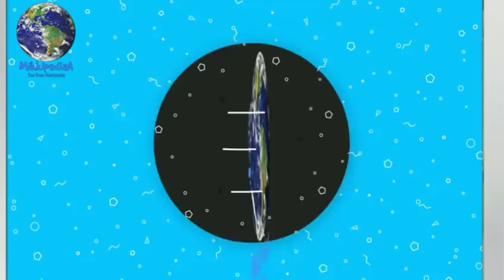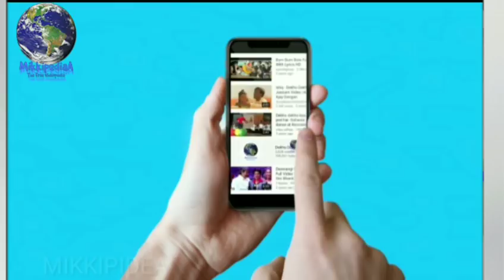RACE 3 Trailer | New Release date confirm | Race 3 Trailer Salman khan | jacqueline fernandez